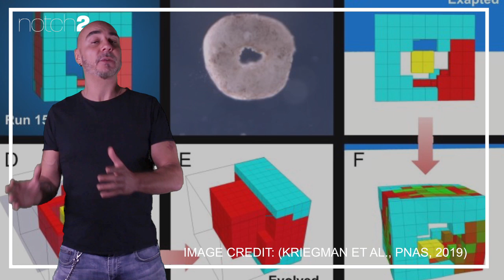Robots Biológicos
Después de un año de ausencia, ¡relanzamos este esfuerzo por mejorar lo que se ve, se lee y se escucha en las redes! Los robots biológicos son buena excusa...

¡Científicos de la universidad de Vermont y TUFTS, en Estados Unidos construyen por primera vez un robot hecho completamente de células de una rana que tiene garritas...!

CONTENT:
Para ser más específicos, de células ¿REPROGRAMADAS / EXAPTADAS? de piel y corazón de Rana Africana de Garras Xenopus laevis
A los cuales nombraron “Xenobots”    :o  (insert de robots tomando el mundo? / transformers?)
Además compartieron el código de su investigación en Github , o sea lo liberaron!... (Muajajaja / risa de científico loco? Maybe jajaja) Tenemos ante nosotros una nueva tecnología que no solamente es de código abierto, además es biodegradable!
Pero, ¿cómo funciona esto? Primero los investigadores simularon diferentes configuraciones posibles para este tipo de células con la ayuda de una supercomputadora y un algoritmo evolutivo que permite “imitar” a la selección natural. Los modelos buscaban tener ciertas cualidades -como por ejemplo: capacidad de tracción o movimiento- Posteriormente, de los miles de modelos o configuraciones obtenidas, se seleccionaron los más prometedores y se construyeron con la ayuda de herramientas milimétricas y electrodos….
Para estos modelos, las células de piel sirven como un contenedor para las demás células, mientras que las células de corazón son utilizadas por sus contracciones como una especie de motor pre programado que de hecho, se puede mover sin nutrientes adicionales por 10 días aproximadamente! Otras cualidades de los xenobots incluyen curarse tras sufrir cortes o el potencial para transportar medicamentos a partes específicas del cuerpo humano en el futuro.
En palabras de sus creadores: éstos no son ni robots tradicionales, ni una especie animal desconocida, sino una nueva forma de artefacto, programable y hasta cierto punto: vivo; ya que los xenobots no tienen capacidades para evolucionar ni para reproducirse.  Además esta investigación podría proveer información valiosa sobre cómo se comunican las células y otras formas de interacción.
Por ahora los experimentos no presentan riesgos éticos y algunas aplicaciones para este tipo de tecnología podrían ser en la medicina o el cuidado del ambiente, sin embargo una línea de investigación podría estar relacionada con tecnología militar en el futuro y estos podrían estar hechos de células sensoriales o del sistema nervioso por lo que las reglas para este tipo de investigaciones deberán definirse conforme éstas avanzan y con extrema cautela.